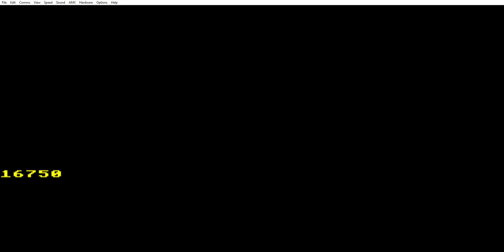Uncle Claude (BBC Micro)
Me playing Uncle Claude by Alligata (1984) for the BBC Micro. Unfortunately the game semi-crashes on the final level.